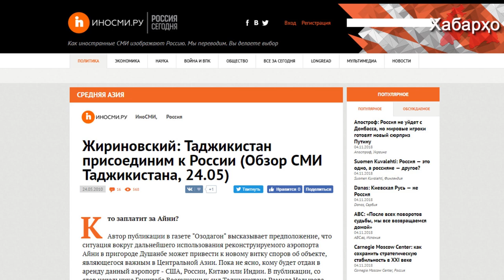Жириновский в Таджикистане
Лидер ЛДПР Владимир Жириновский, находящийся с официальным визитом в Таджикистане, в очередной раз сделал популистское заявление, пообещав добиться принятия закона об особом статусе граждан Таджикистана на момент временного пребывание в России.